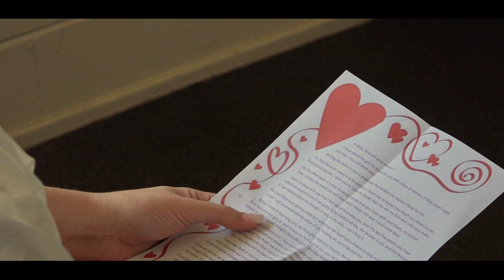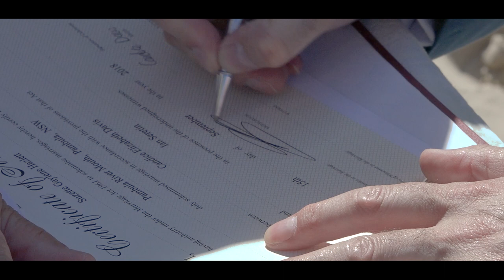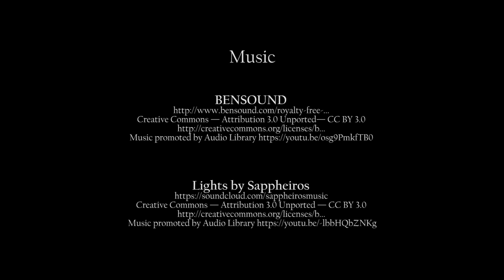Candice & Ian | Cinematic Wedding Film | Pambula Australia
The full length cinematic wedding film of Candice and Ian's amazing day held in Pambula, Australia. It was an magical day where Candice and Ian's love and feeling of family was felt by all.

Thank you to you all for helping us showcase the amazing bond you all have. We wish you the very best of everything life has to offer.

Us:
We specialize in event videography. Whether it's a wedding, corporate/private party or advertising for your business or brand we can do it.

Where are you based? Do you travel?
We call Canberra, Australia home. We also frequently travel to the
regions surrounding Canberra, including Yass and the NSW South Coast to shoot any event.

We offer special rates for Interstate events, so if you’re thinking of having an event outside these regions, send us through an email
and we'll do our best to work something out.

Can I customise packages?
Yes you can. All packages include a free 30 minute appointment
where we will discuss your requirements. This allows us to sit
down with you and work through exactly what you need and advise how best we can meet these needs.

What style are your videos in?
We prefer a story based style of video, something that captures the emotion and excited of your event. Have a look at the gallery on our website where we showcase some of our work, this will give
you an idea of how we present our events.
ideas.

Do you do photography?
We specialise in videography, however we have access to a great
discuss your needs.

Is there a booking fee?
Yes, there is a booking fee to secure your booking dates. You can
advise us at the free appointment or at a later date. The fee is 25%
 of the selected package, is non-refundable and will need to be paid
 within 7 days of secure your dates with us.

We like what we see. How do we book you?
event date. We can then organise a meet and greet to get to know one another, and more importantly ensure we are the right fit for
your event.

If you’d like to proceed, we can fill out a booking form for you on
the spot or send it to you to fill out at a later date.